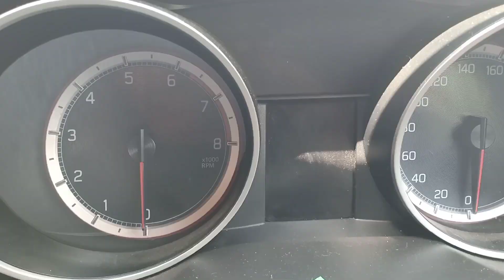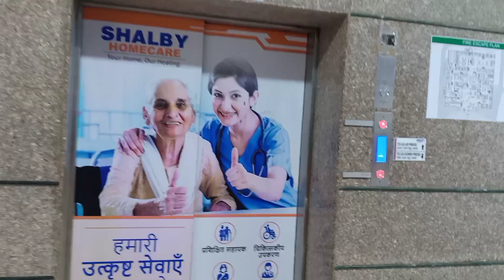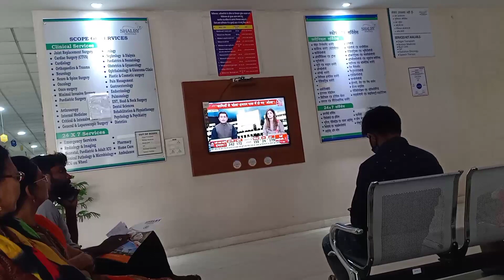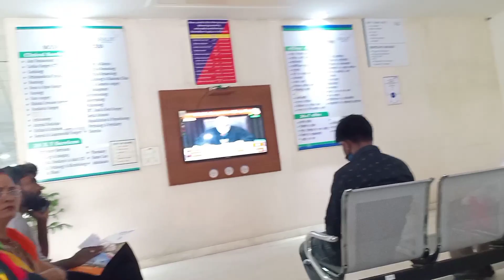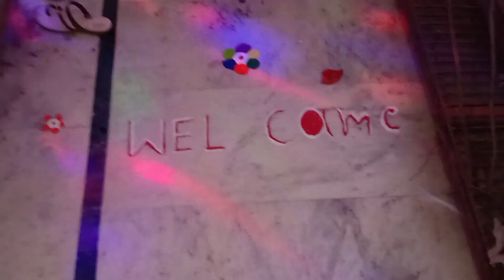BABY CAME HOME 👶🏻😊 | Welcome | So Cute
New born baby | So Cute Baby | Welcome Home Baby 😘 | New Family Member

After 10 days, Our New family member came home from hospital. This is a very happy and celebrating moment for all of us.
Bady was Admitted in Shalby hospital jabalpur madhya pradesh.

From :- Shalby hospital jabalpur, madhya pradesh